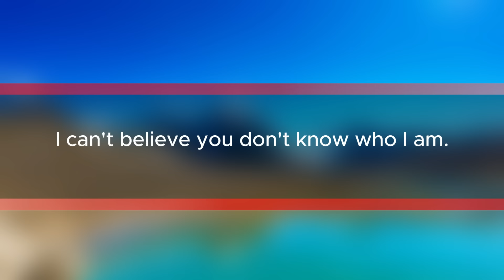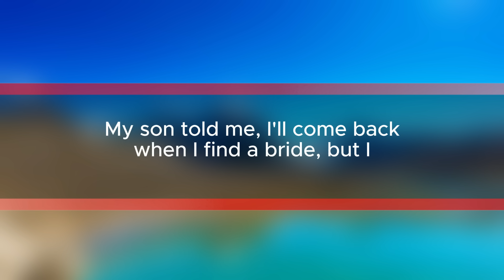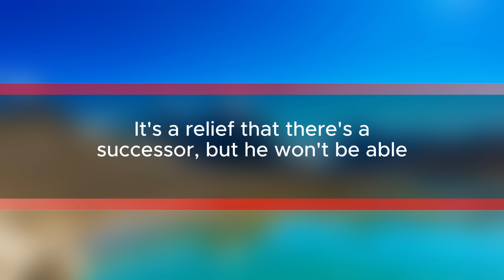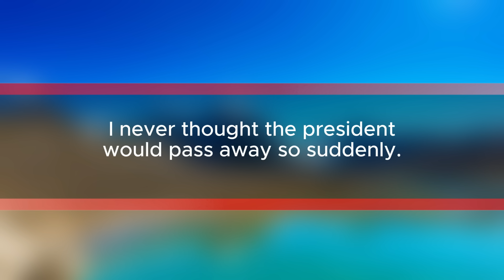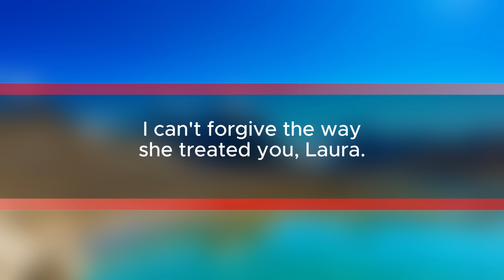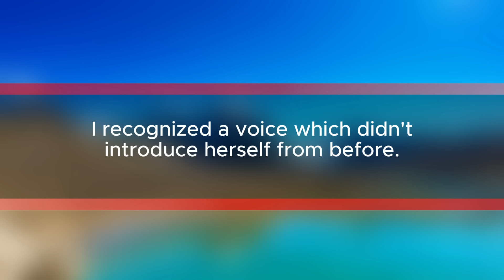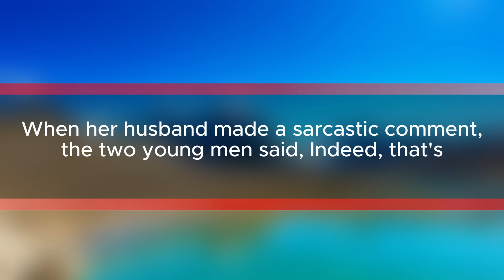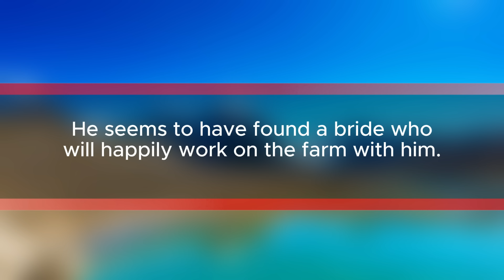"Shocking: CEO's Wife Cancels Contract with Poor Farmer Over Strange Call"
In this compelling video, join me as I share the shocking experience of being a poor farmer with a contract abruptly canceled by a company's CEO's wife. Learn about the unexpected turn of events that followed this strange phone call and how it impacted my livelihood.